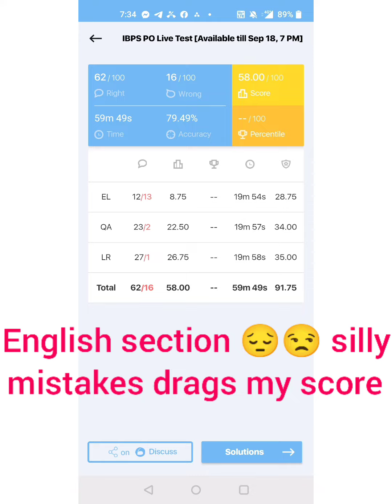💥Ibps po live mock score ☹️☹️//oliveboard/@bankingaspirantenglishtelugu